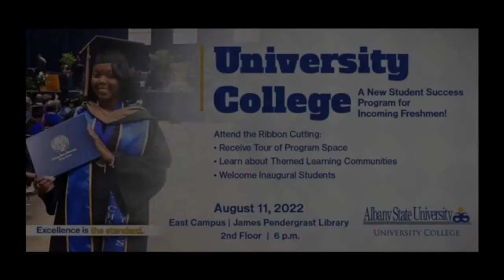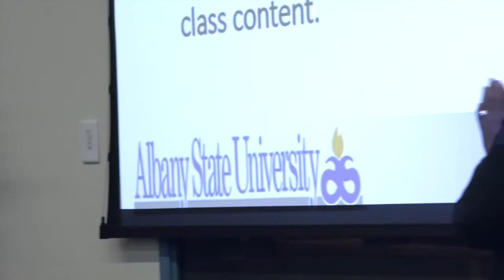University College Ribbon Cutting 2022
Albany State University held a Ribbon Cutting Ceremony for the University College, on Thursday, August 11th. The Speakers were President Marion Fedrick, President of Albany State University, Dr. Angela Peters, Provost and Vice President of Academic Affairs, and Dr. Tiffany Pogue, Assistant Vice President of Academic Affairs. The band Egbe Ayan Yoruba and Orisa Arts Society performed.